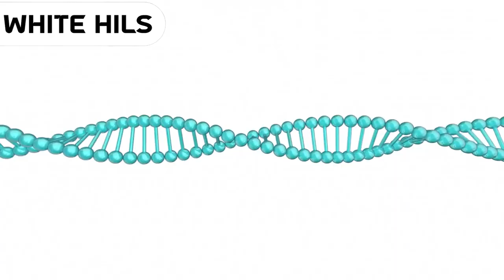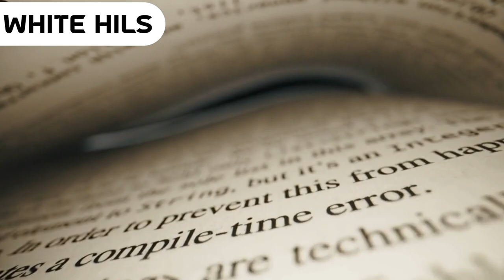3 People With Extraordinary Abilities That You Won’t Believe Exist! 😲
Do you think there are people who possess superhuman abilities that go beyond normal limits? In this video, we will show you three of them, who have incredible talents such as feeling no pain, generating extreme heat, and speaking dozens of languages. These people have rare genetic mutations or acquired skills that make them different from the ordinary. Watch this video to discover more about their stories and how they use their abilities for good. You will be amazed by what they can do!